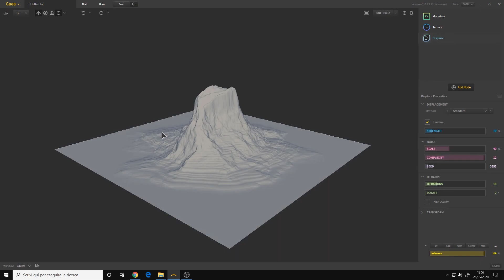Gaea Tutorial for Beginners #3 | Layer Based Workflow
A quick look at the Layer based workflow for terrains creation in Gaea.